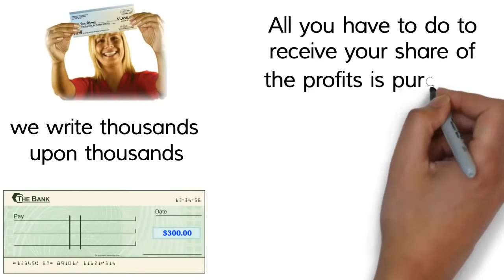How it Works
This video shows you how to make money in MAPs. Just follow the instruction and Start making Money.